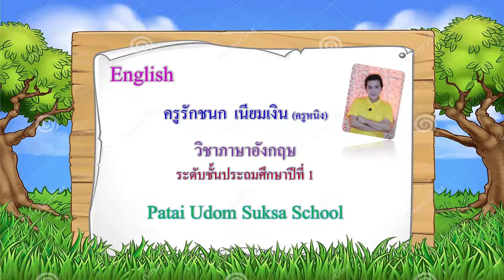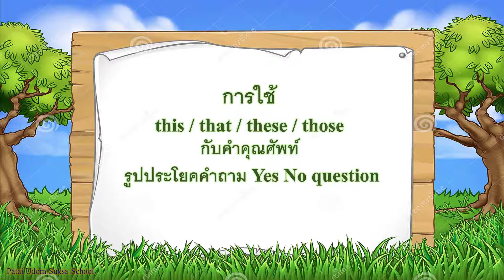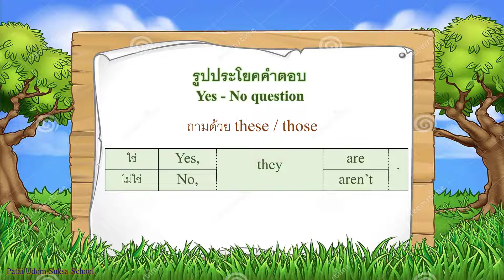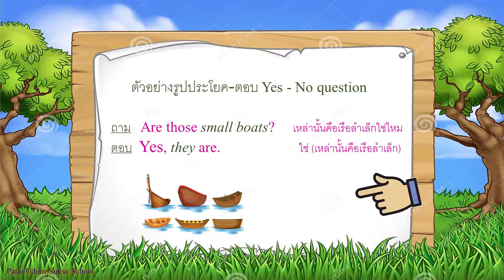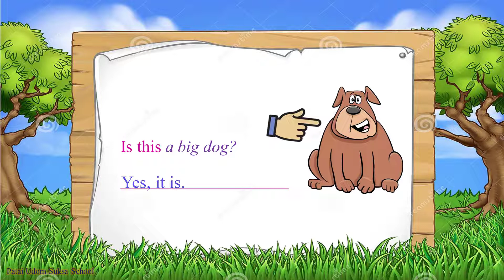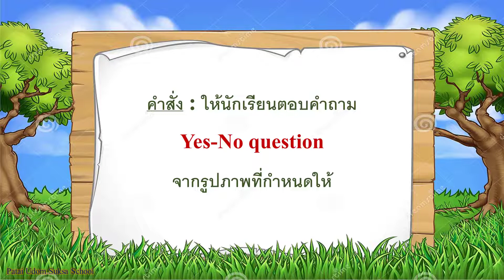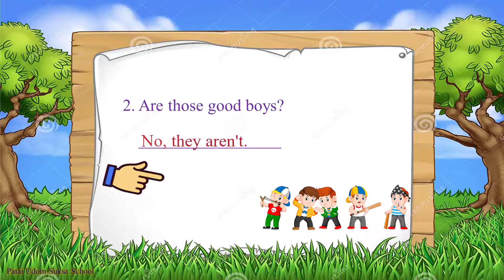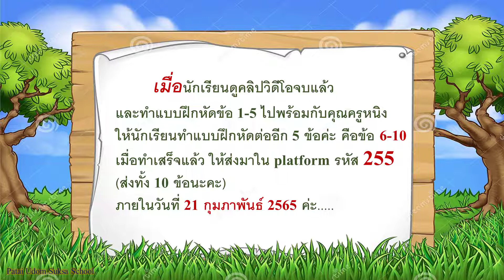G1 E64 vdo 255 Demonstrative Adjective Yes No question